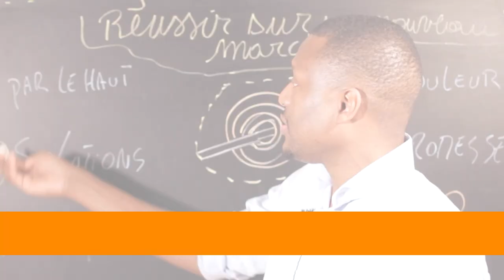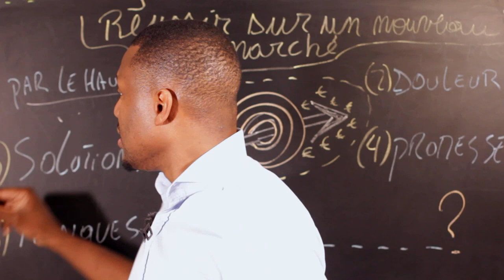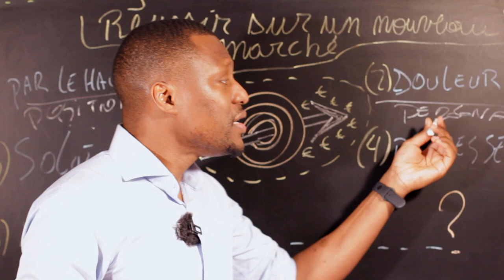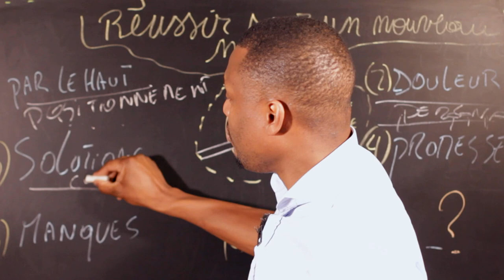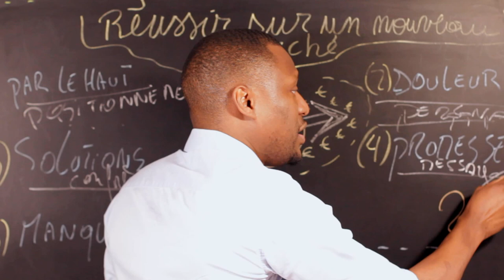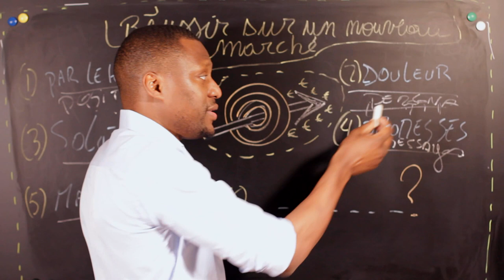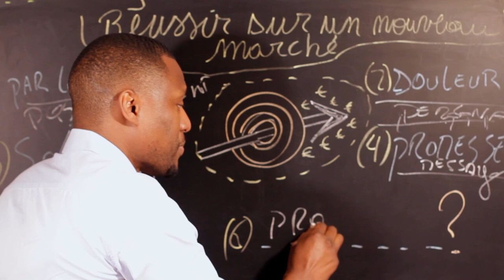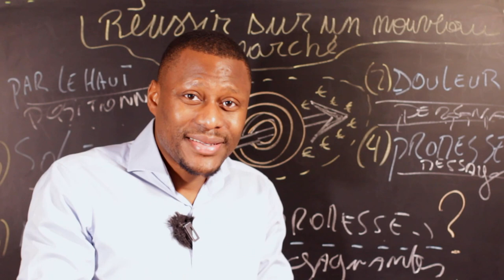Percer Sur Un Nouveau Marché - 6 Stratégies Business Gagnantes (2022)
Comment devenir leader sur un nouveau marché ? Quelles sont les stratégies applicables de nos jours pour réussir sur un nouveau marché ? I 🎬✅Découvrez la réponse de Zico Kiaxx et accédez à une heure de formation en ligne offerte : "Clients Haut De Gamme" 👉🏾 ***Déroulez la page pour découvrir votre cadeau de bienvenue;-)

Dans cette vidéo, vous découvrirez Percer Sur Un Nouveau Marché - 6 Stratégies Business Gagnantes (2022)